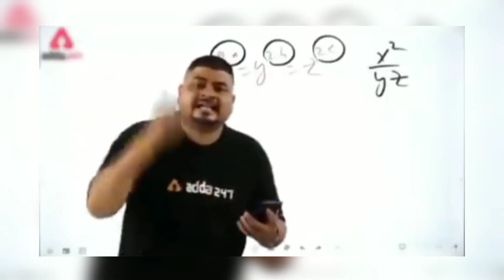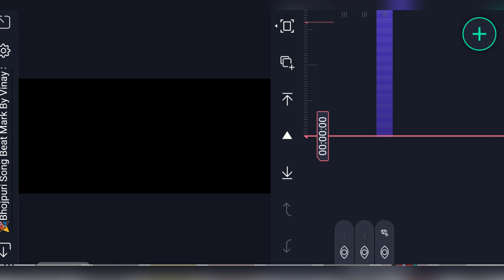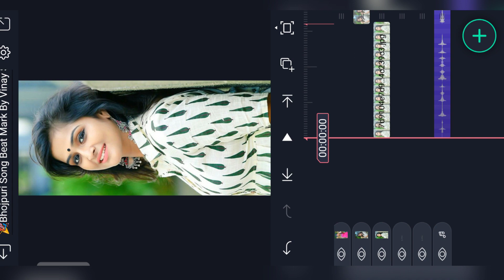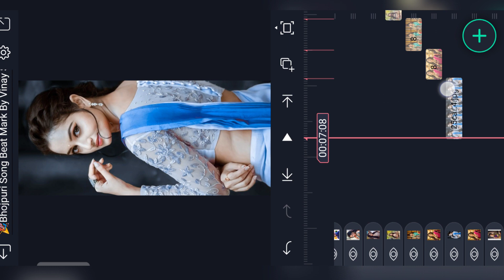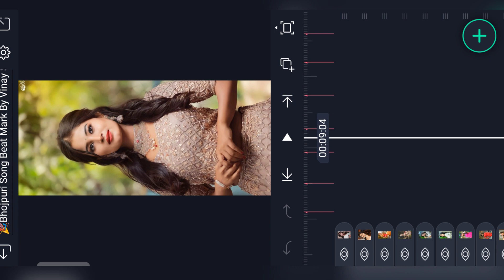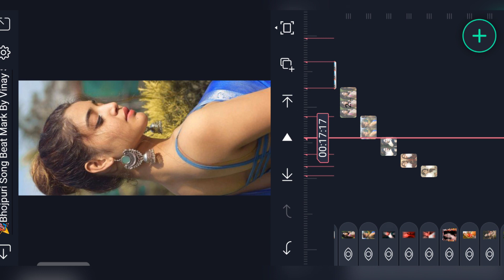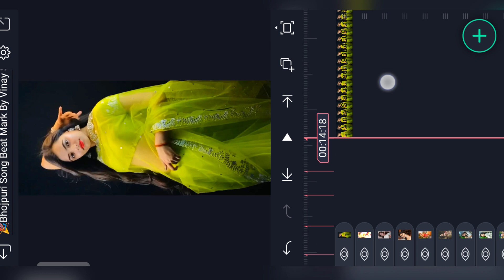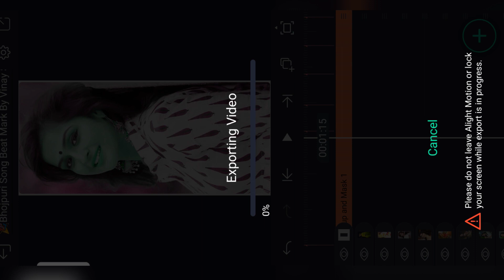😱New Trending Bhojpuri Status Editing | Alight Motion Video Editing | Dj Status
🔰🔰 Scroll Down Please ⬇️⬇️

🙏Don't 🙏

                  Forget😡

⚠️How To Download Beat Mark + Shake Effect Present

🔰Any Problems Instagram Message ⤵️⤵️

_______________ ❤️ Love You ❤️_________________
i

1] Vinay Status Tech
2] Alight Motion Bhojpuri Video Editing
3] Alight Motion Video Editing
4] Alight Motion Bhojpuri Video
5] Alight Motion Bhojpuri Video Editing 2022
6] Bhojpuri Video Editing
7] Bhojpuri Video Editing alight Motion
8] Bhojpuri Video Editing Alight Motion
9] Trending Bhojpuri Video Editing
10] Video Editing In Alight Motion
11] Alight Motion Se Video Kese Banate
12] Bhojpuri Video Editing 2022
13] Alight Motion Effect
14] Alight Motion Bhojpuri Status Editing
15] Alight Motion
16] Dj Status Editing
17] Dj Status
18] Dj Status Kese Banate
19] Alight Motion Dj Status Editing
20] Vinay Status

Pictures : Pintrest